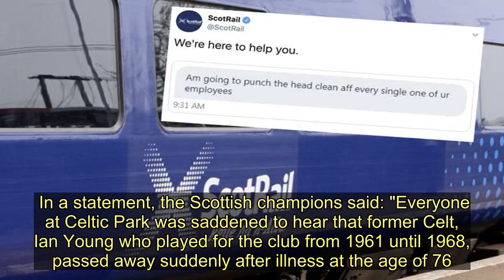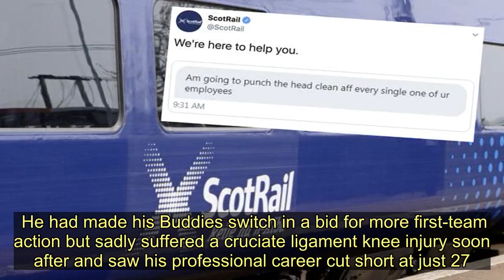Former Celtic defender Ian Young dies suddenly aged 76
Former Celtic defender Ian Young has died aged 76, the Parkhead club have announced.    Young joined the Hoops in 1961 and spent seven years with the club during an era in which Jock Stein's leadership transformed them into European champions.    He may very well have been part of the Lisbon Lions side which became the first British side to conquer the continent had it not been for an injury which allowed the likes of Willie O'Neill and then Jim Craig to steal in front for the right-back slot.   In a statement, the Scottish champions said: "Everyone at Celtic Park was saddened to hear that former Celt, Ian Young who played for the club from 1961 until 1968, passed away suddenly after illness at the age of 76.  "The thought and prayers of everyone at Celtic Football Club are with the family and friends of Ian Young at this sad time."  Young joined Celtic from Neilston Waverley and scored three goals in 133 Celtic games before returning to Renfrewshire in 1968 to join St Mirren.   He had made his Buddies switch in a bid for more first-team action but sadly suffered a cruciate ligament knee injury soon after and saw his professional career cut short at just 27.  But he will still be remembered fondly at Celtic Park.  He was a regular in the side when Stein arrived and starred as the club ended an eight-year trophy drought with their 1965 Scottish Cup triumph and he was also in the team which overcame Rangers in the League Cup final later that year.   Former Celtic defender Ian Young dies suddenly aged 76
Celtic FC